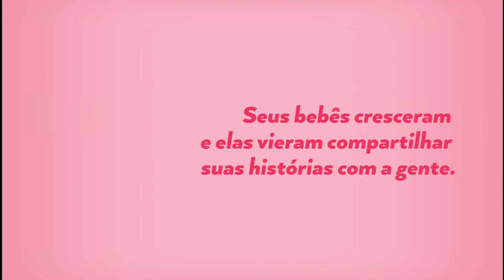Mamães do Confiança 2017